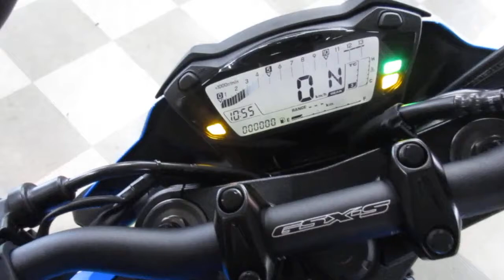GSX-S750 ABS 2019年 新車 国内モデル フルパワー バイクショップ名:オートセイリョウ 学院前店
初めてバイクを買う!メンテナンス、修理ってどうすればいいの?といったお客様のご要望にも丁寧に説明させて頂きますのでお気軽にご来店下さい☆支払総額は本体+整備費+自賠責保険 全て込みの価格となっておりますのでご安心ください。保証は全車2年保証です!☆全国通販可能☆ご連絡お待ちしております。当社は国土交通省の認証工場です。しっかりとした点検・整備ができるバイクショップです。